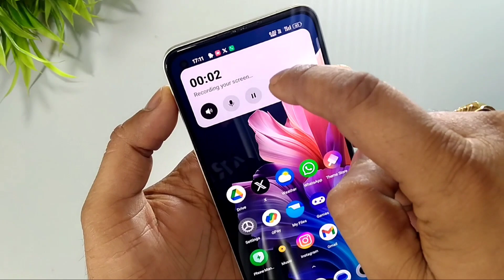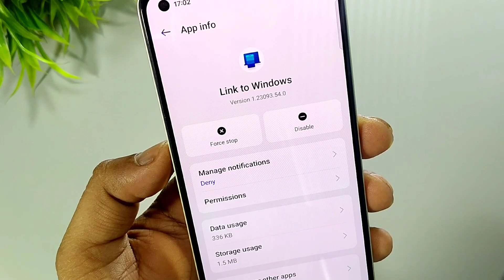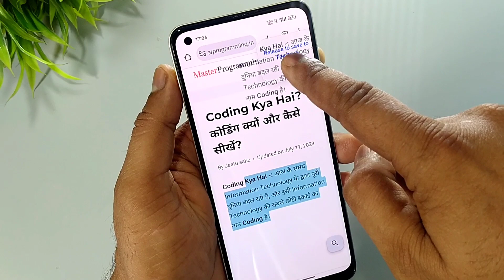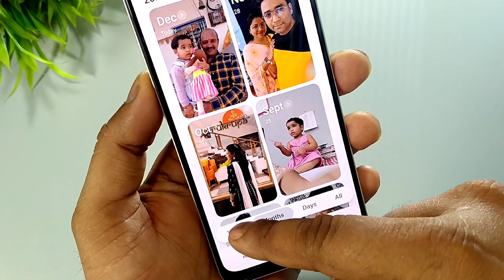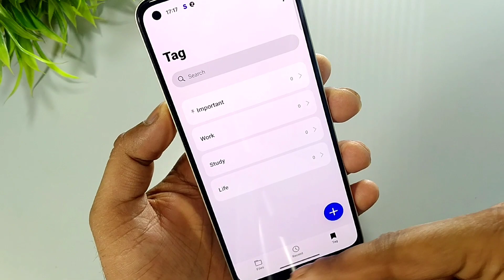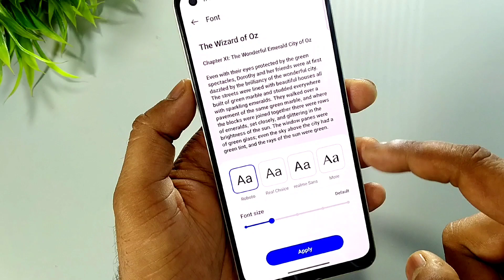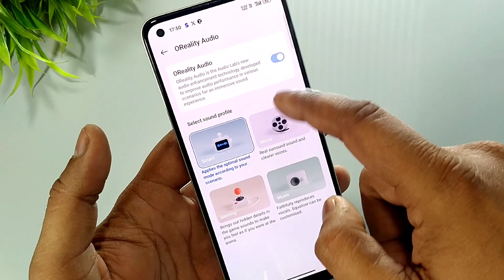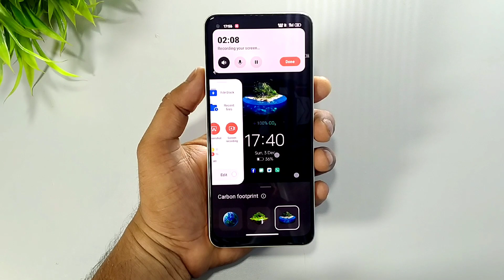Narzo 60 5G Realme UI 5.0 Update Full Review | Realme UI 5.0 Features | Atul Tech Bazaar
My Stuff
Chair - Cell Bell Tauras Lite C100

00:00 Realme UI 5.0 Update
01:00 Update Size & changelog
01:38 Notification Panal
02:24 Charging Animation
02:50 App Opening Animation
03:00 Antutu Benchmark Score
03:30 File Dock & Recent File
04:52 Dynamic Dot Feature
05.48 System App Update
07:44 Camera App & Features
08:30 Self & Wallpapers
09:15 AOD Customization
10:24 Other Features
11:00 Aquamorphic Theme Ringtones
11:49 Battery New Features
12:40 Conclusion
Bye Bye 😍

Narzo 60 5G Realme UI 5.0 Update
Narzo 60 Pro Realme UI 5.0 Update
Realme UI 5.0 Bugs
Realme UI 5.0 Battery problem
Realme UI 5.0 Problems
realme 11 Pro Realme UI 5.0 Update
Realme 11 Pro Realme UI 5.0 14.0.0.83 update
Realme UI 5.0 Trial Update
Dynamic Dot Feature
Realme UI 5.0 Image Extract Feature
Realme UI 5.0 Dock File Feature
Realme UI 5.0 Screenshot apk
Realme UI 5.0 System apk
OxygenOS 14 System apk
ColorOS 14 System apk
realme 11 Pro Plus Realme UI 5.0 Update
realme GT Neo 3 Realme UI 5.0 update
realme GT Neo 3T Realme UI 5.0 Update
Realme UI 5.0 system app
ColorOS 14 system app
OxygenOS 14 system app
Realme GT 2 Pro Realme UI 5.0 Update
Realme GT 2 Pro Realme UI 5.0 Beta Update
Realme UI 5.0 Update
Realme UI 5.0 Roadmap for India
Realme UI 5.0 AOD Customization
Realme UI 5.0 Roadmap
Realme UI 5.0 India Lauch
Realme UI 5.0 China Update
Realme UI 5.0 Problem
How to get Realme UI 5.0
beta Update
Realme UI 5.0 Update Review
Realme UI 5.0 Beta Update Review
Realme UI 5.0 Hands on
Realme UI 5.0 First Look
how to Join Beta Update
Realme UI 5.0 Launching in China
Realme UI 5.0 China launch
Realme UI 5.0 official launch Date
Realme UI 5.0 Lauch date
ColorOS 14 Lauch date
OxygenOS 14 Launch Date
OxygenOS 14 Device list
ColorOS 14 Notification Panel
Realme UI 5.0 Notification Panel
oxygenOS 14 Notification Panel
Realme UI 5.0 Notification Panel New Feature
oxygenOS 14 First Look
Android 14 Beta 2 Update
Google map in 3d
3d Google Map
Android 14 Message app
Android 14 Magic Editor
MIUI 14
MIUI 15 update
FuntouchOS 14 Update
Google Bard vs Chat GPT
Xiaomi Android 14 Update
Nothing Android 14 Update
Realme UI 5.0 Theme Store
Realme UI 5.0 Phone Manager
Realme UI 5.0 Dialer
Realme UI 5.0 Camera app